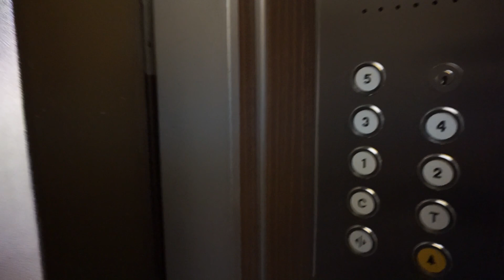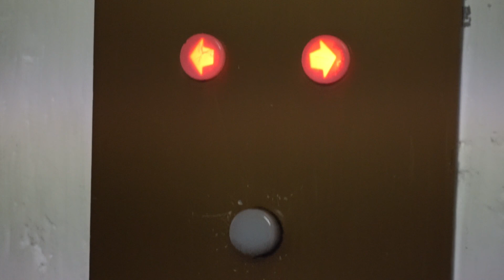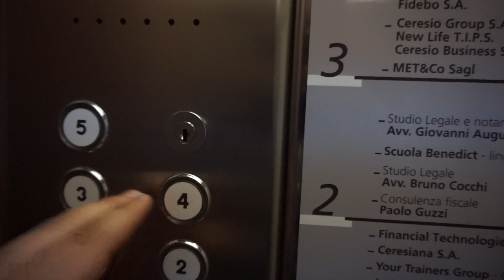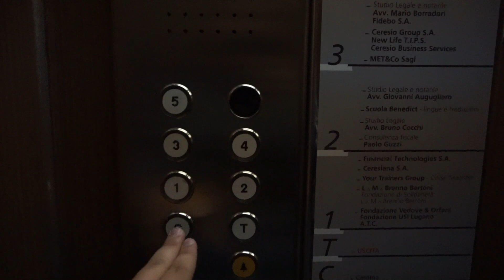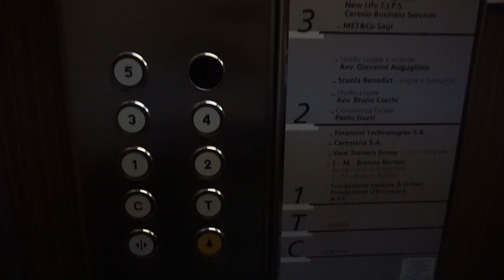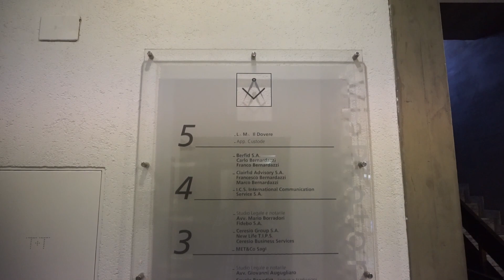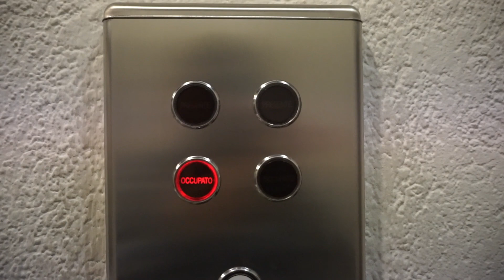FIAM traction elevators (refurbished) @ Via Pretorio 20, Lugano, Switzerland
R.I.P! These elevators have been replaced by Schindler in 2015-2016

The left elevator serves 7 floors.
The right elevator serves 8 floors. It has a rear door that opens only to the top floor, which is locked off.

Call station on ground floor as well as both car operating panels have been replaced. Everything else is (was) original.

Information
 • Location: Via Pretorio 20, Lugano, Switzerland
 • Manufacturer: FIAM
 • Year:
 • Type: 2-speed traction, relay controller without memory